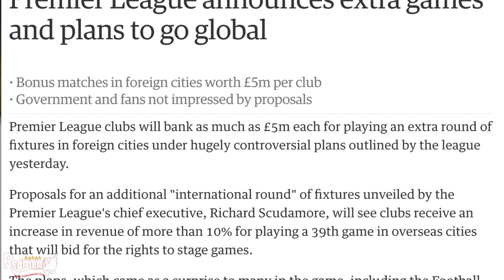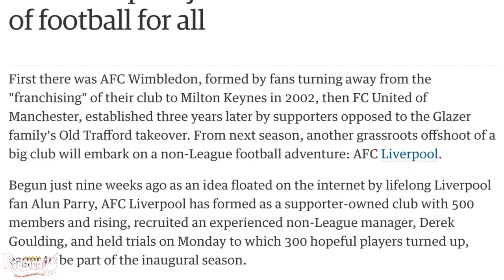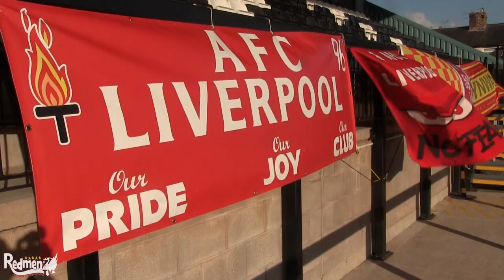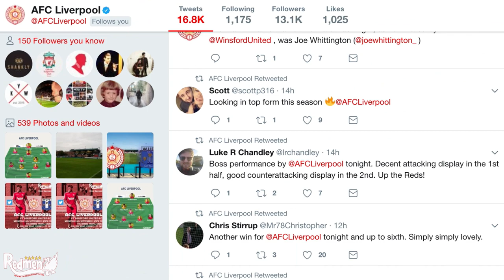WE SPONSORED A FOOTBALL TEAM! [AFC LIVERPOOL DOCUMENTARY]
WE HAVE SPONSORED A FOOTBALL TEAM! [AFC LIVERPOOL] - Redmen TV are backed for the season by Ladbrokes.

The Redmen TV are proud to sponsor North West Counties Premier Division side AFC Liverpool for the 2017/18 season. In this documentary we spoke to the chairman, manager, players and more about all aspects of the football club. If you liked this show, you can watch a 30 minute extended version with extra match footage, interviews and behind the scenes content.